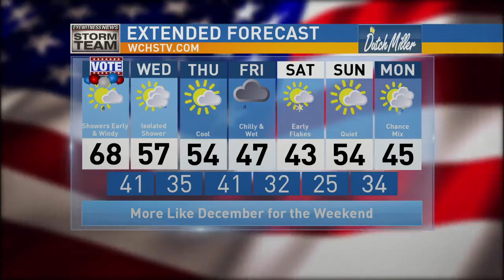Nick AM Weather 11-06-2018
After the wild and wet start to the morning, things are looking much better this afternoon.